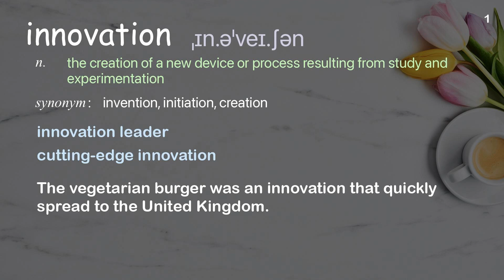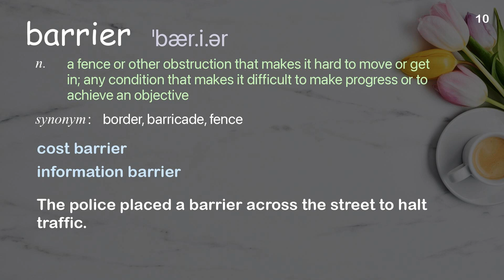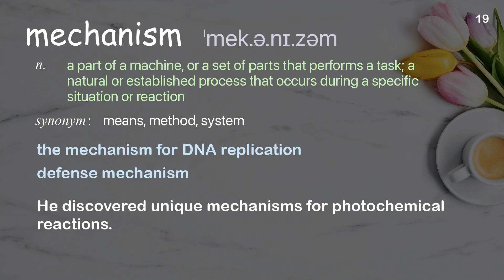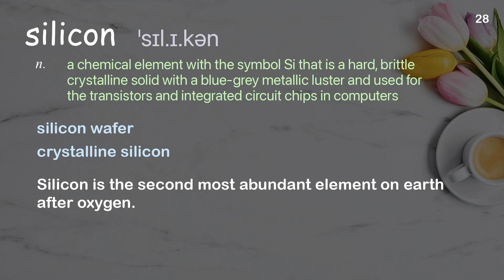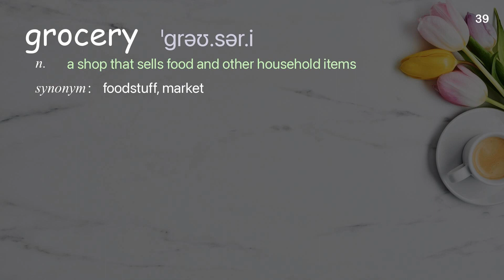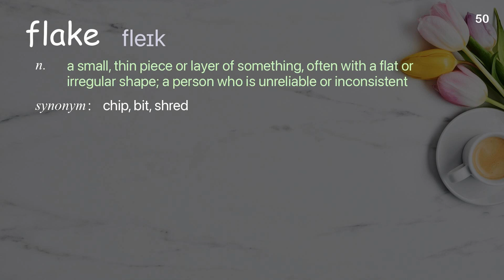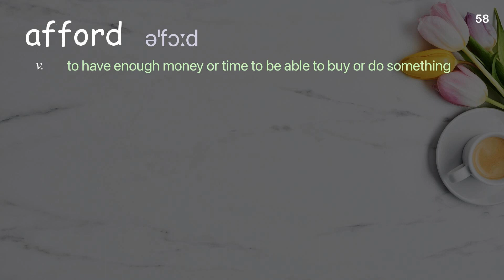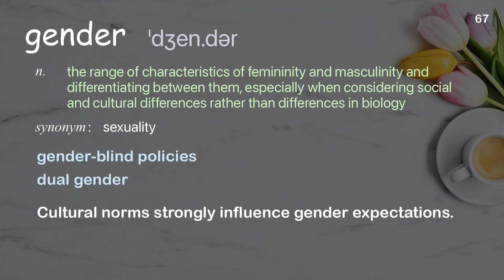67 Academic Words Ref from "The mindset shift needed to tackle big global challenges | TED Talk"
■PLEASE NOTE

■Reference Source
Bernhard Kowatsch: The mindset shift needed to tackle big global challenges | TED Talk